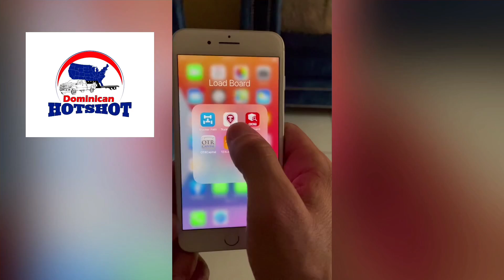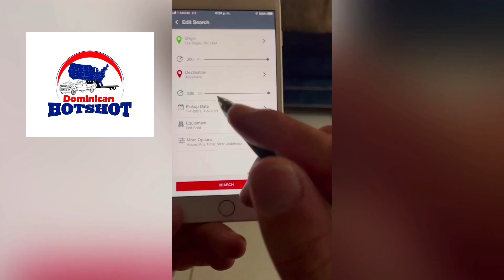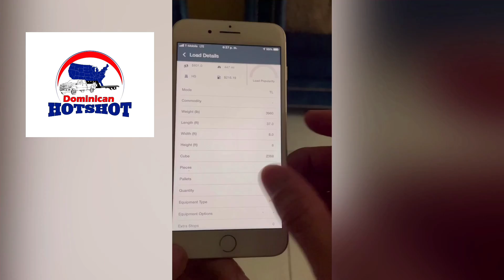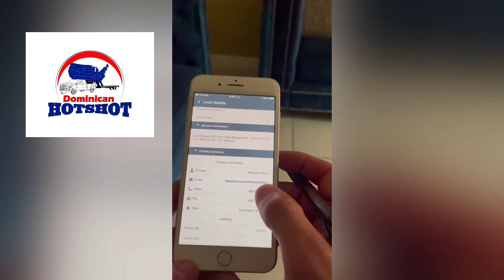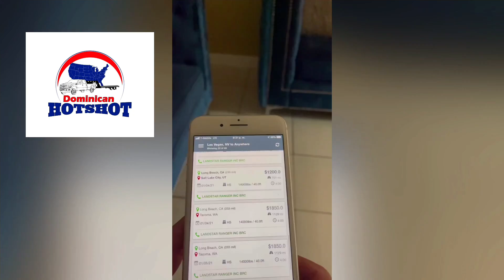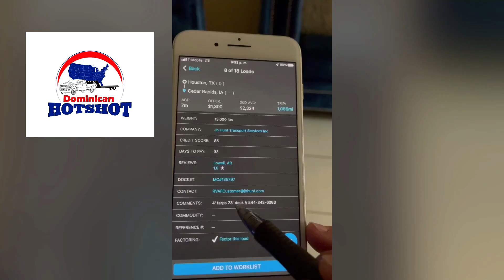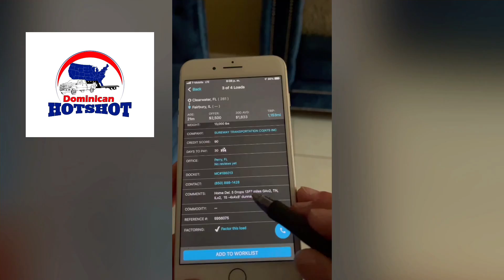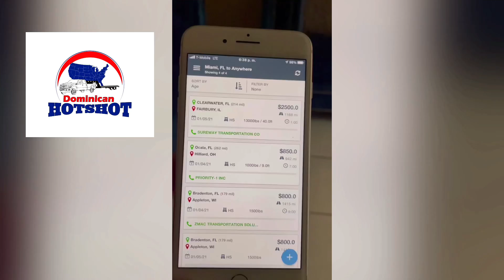Hotshot en español / Como conseguir cargas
Cómo conseguir cargas para camiones y para Hotshot CDL y Non CDL